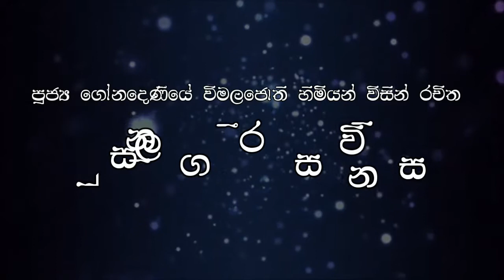SUNILA GEE WINISA